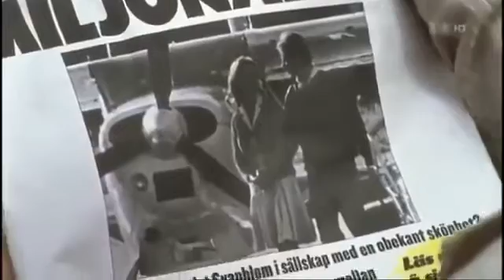Inga Lindström 05 Inselsommer Liebesfilm 2005